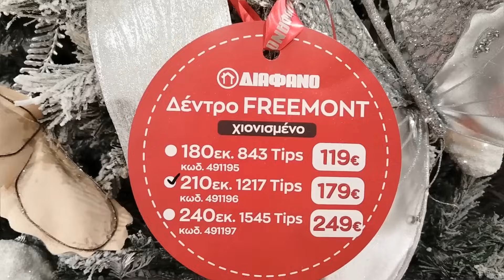ΠΈΤΥΧΕ Η ΈΚΠΛΗΞΗ,ΔΏΡΟ, Χριστουγεννιάτικη διακόσμηση Σπιτιού Συνεχίζεται | MC Life Vlog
Φιλικά Μαριάννα!

THIS VIDEO IS NOT INTENDED FOR CHILDREN ALTHOUGH IT IS FAM